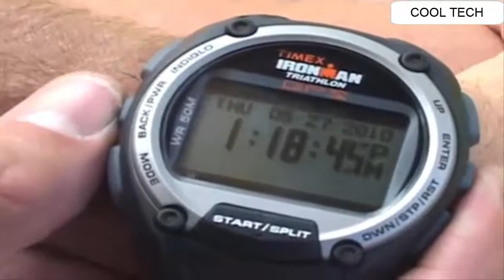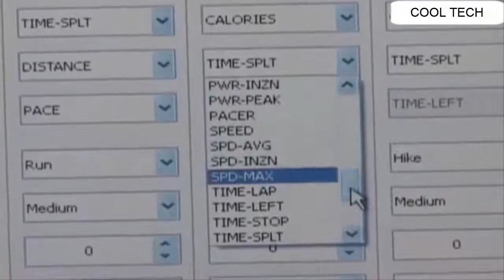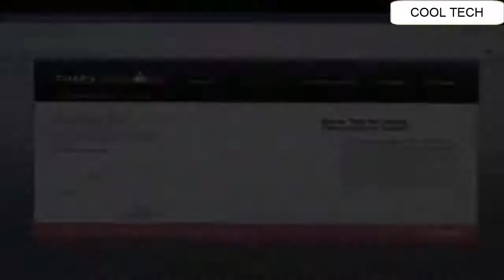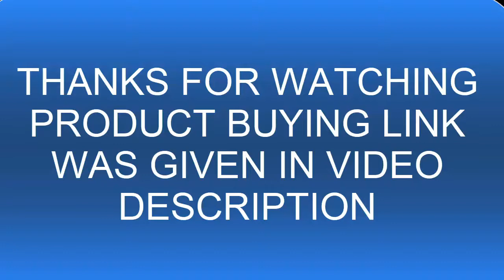Best Stylish Timex Watches for Men 2021 ( Top 7 to Buy)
10.Timex Ironman Run x20 GPS

09.Timex T80

08.Timex Intelligent Quartz Flyback Chronograph

07.Timex Men's Command Shock 54mm Watch

06.TIMEX Ironman Global Trainer GPS- Running

05.Timex Celestial Opulence Automatic

04.The Timex Marlin® Automatic Watch

03.Timex x Wood Wood

02.Timex Ironman Classic 50 Move

01.Timex M79 Automatic